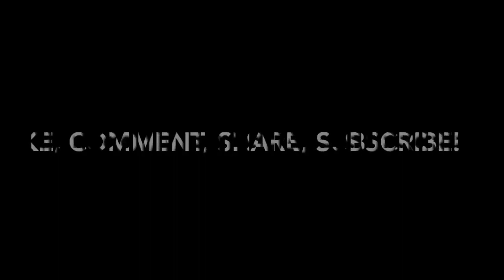The Great POWERFUL GUIDE To Cook Keto Pecan Pie Diet Recipe | Charm Keto Diet